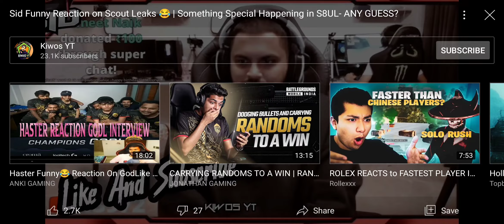SID funny Reaction on Scout Leaks 😂😂😂